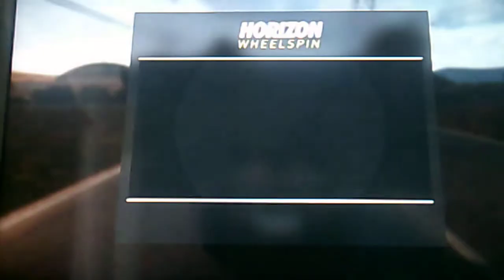Horizon 2 Good day to drive